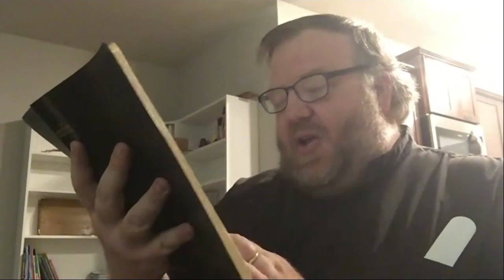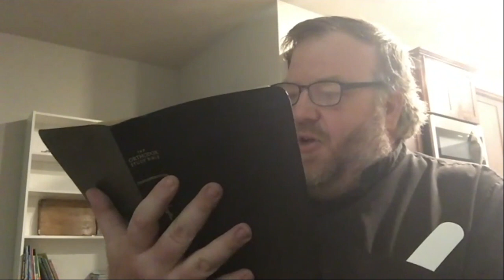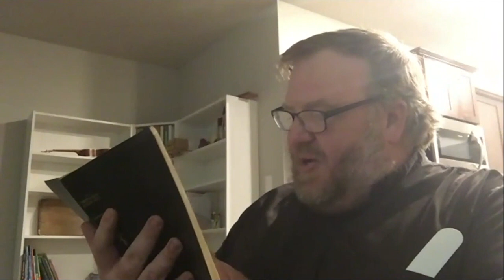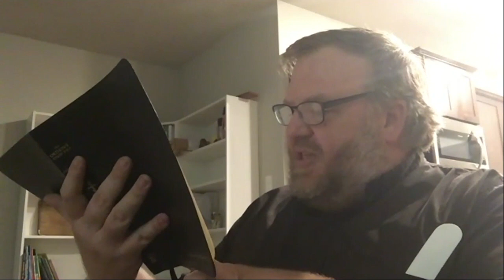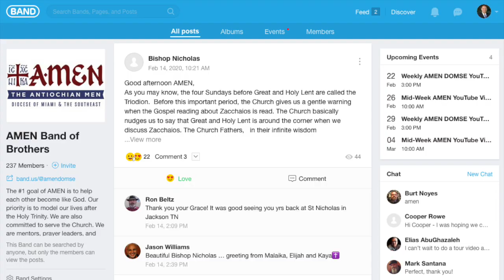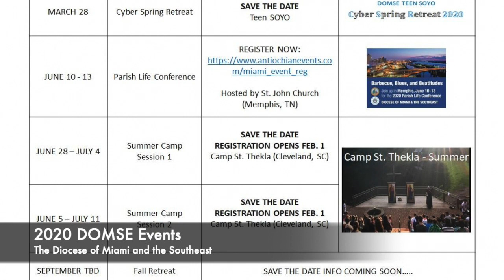AMEN Bible Study #6 - 2/20/20 The Story of King David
Fr. Stephen De Young from Archangel Gabriel Orthodox Church in Lafayette, LA hosts this 6th edition of our AMEN Monthly Virtual Bible Study focusing on the story of King David!  Join the discussion in our "Band of Brothers" by downloading the BAND App and searching for "AMEN DOMSE"